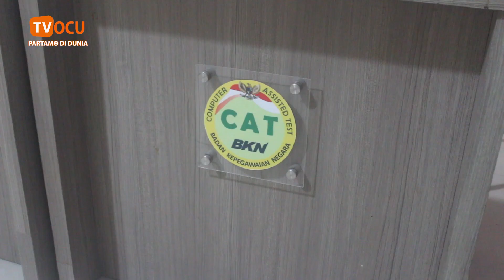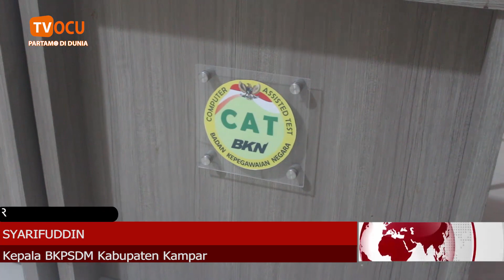SELEKSI KOMPETENSI PPPK, TENAGA GURU DAN TEKNIS IKUTI UJIAN CAT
SELEKSI KOMPETENSI PPPK, TENAGA GURU DAN TEKNIS IKUTI UJIAN CAT Berita Salengkapnyo,  Saksikan Di Chanel Tv Ocu. Dan Untuok Dunsanak Jan Lupo Maningekan Jojak Dengan Cao Like Dan Subscrib.

Kini TV OCU ala bisa di tonton diseluruh indonesia bahkan bisa juo di tonton di seluruh dunio.